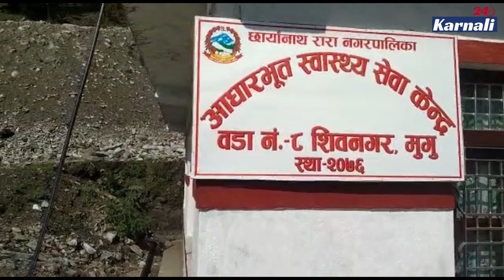संक्रमितले सामान्य सिटामोल नपाएपछि स्थानीय को आक्रोश,निकम्मा जनप्रतिनिधि। Karnali24 (News Report)